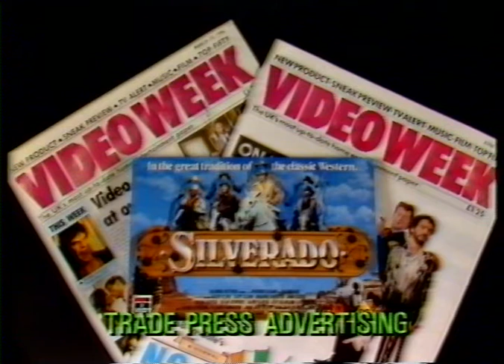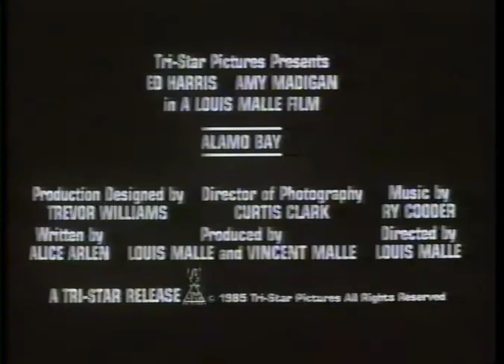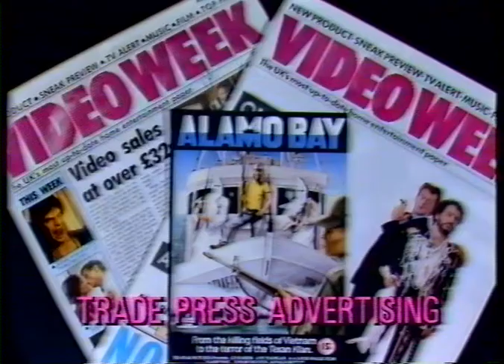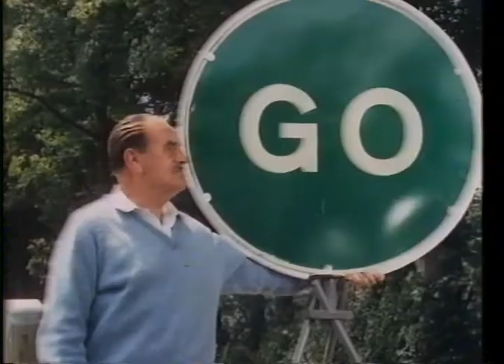RCA Columbia - Trailer Tape - August 1986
VHS promotional trailer tape from RCA Columbia, featuring a presenter taking your through their releases from August 1986.

Silverado
Alamo Bay
Among Wolves
The Hireling
Age Of Consent
40 Carats
Interlude
Take A Girl Like You
Chapter Two